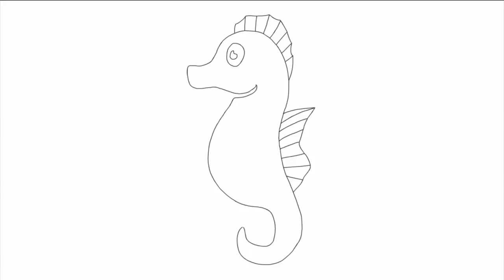Морський коник, як намалювати морського коника крок за кроком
Морський коник, як намалювати морського коника, draw, як намалювати морського коника крок за кроком
В морі є багато цікавого. Наприклад морський коник. Сьогодні ми дізнаємось як намалювати морського коника.
Ми намалюємо три варіанти морського коника.
0:07 Намалюємо голову морського коника.
0:09 Малюємо тулуб морського коника. Він продовгуватий, вигнутий зі спини.
0:19 Малюємо хвостик морського коника. Малюємо його живіт.
0:36 Малюємо гриву на голові і шиї.
0:42 На спині малюємо крила. Це насправді плавники. Але виглядають як крила.
0:46 Малюємо око, малюємо рот і ніс морського коника. Малюємо деталі.
01:15 Зафарбуємо нашого морського коника.
Намалюємо ще кілька інших морських коників.
А тоді, як ви навчитесь малювати морського коника, ви зможете самостійно намалювати такого морського коника, якого ви захочете.